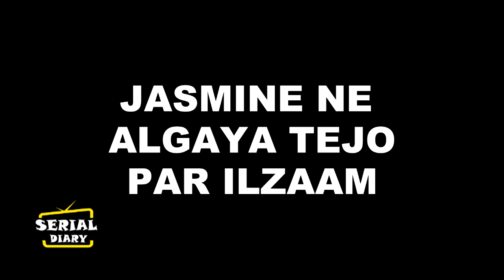UDAARIYAAN || FINALLY ! JASMINE को हरकद पर लगेगा ANGAD का FULL STOP,लगाएगा जोर का थप्पड़....